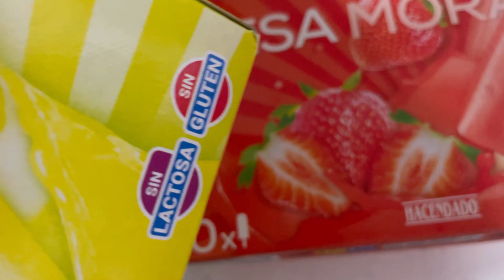me hago el PIERCING DE LA LENGUA 😛 💉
El pendiente que más miedo me daba hacerme por fin me he atrevido jaja 🥵
Espero que os guste el vídeo y que os ayude a la hora de decidiros , hoy llevo Justo con el pendiente 7 días y aún me duele por la parte de abajo de la lengua, pero todo lo demás súper bien y como con normalidad!!!